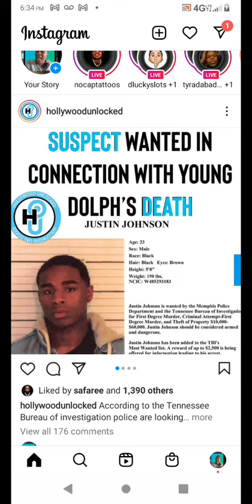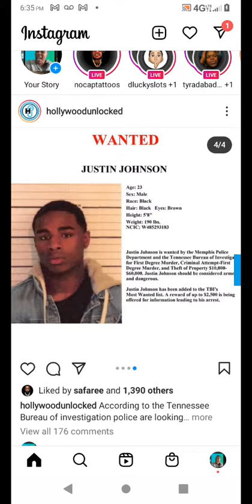young Dolph murderer caught you want believe who got the 10, 000 to 60,000 reward on his